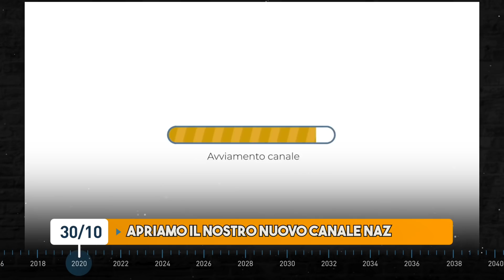BEST OF NAZ 🥜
Facciamo un viaggio nei video del nostro primo anno di NAZ!
Grazie a tutti per essere stati con noi